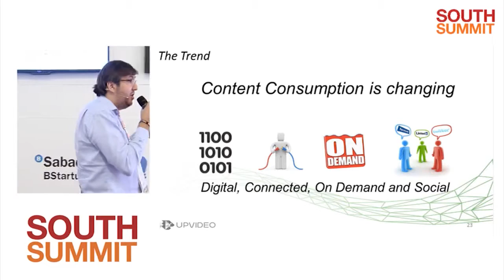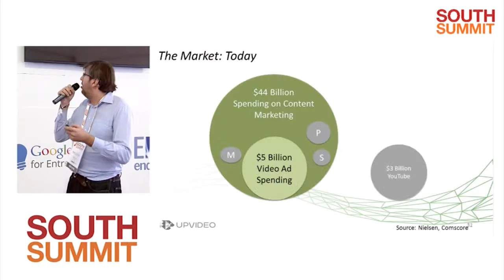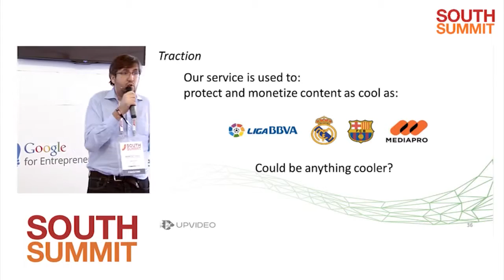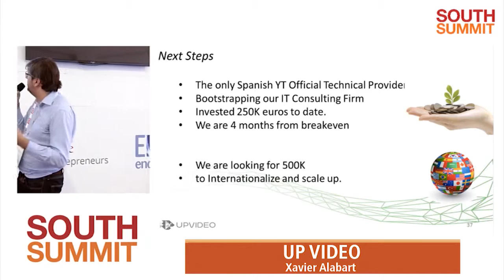South Summit 2015 - Startup Pitch - UPVIDEO - Xavier Alabart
October 7th - Startup Pitch South Summit 2015 - UPVIDEO - Xavier Alabart - UpVideo are a set of tools to make a Youtube a business platform. Upload at scale and protect your content efficiently on YouTube. Create your own Community to activate content viewing.